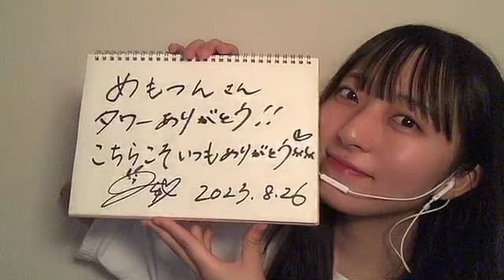2023年08月26日 19時01分11秒 今村 美月（STU48）